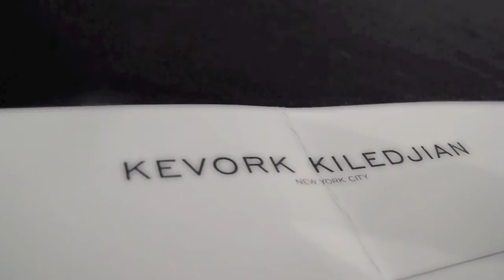Kevork Kiledjian Backstage Hair Prep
A short video of Kevork Kiledjian 2012 fall/winter collection backstage hair and makeup prep.  Lead hairstylists, Kevin Ryan and Frank Rizzieri for Rsession Tools.  Lead Makeup artist, James Kaliardos for MAC.